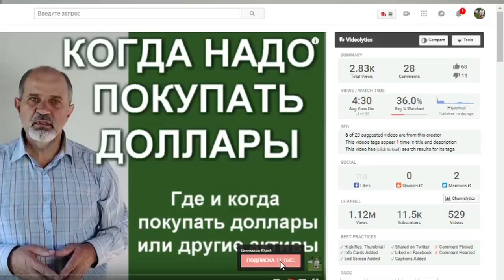Как просить повышения зарплаты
Готовится к выпуску видео о том как просить повышения зарплаты. Дело в том, что в этих переговорах участвуют две стороны - тот, кто хочет, чтобы ему повысили зарплату, и тот, кто может это сделать, начальник.
И у них абсолютно разные подходы и видения на этот вопрос.
Я больше 25 лет был начальником. Раскрою тайны, советую, как добиться желаемого и что делать бесполезно.